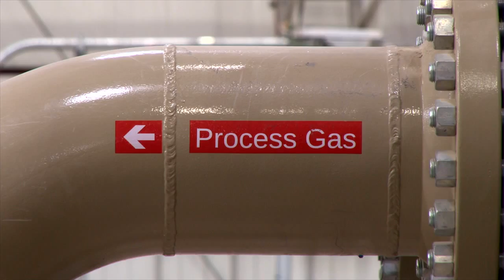Bucking Horse Gas Processing Plant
Our new asset, the Bucking Horse gas processing plant, is now operational. Check out this video to learn how we're adding significant capacity to our Wyoming operations.